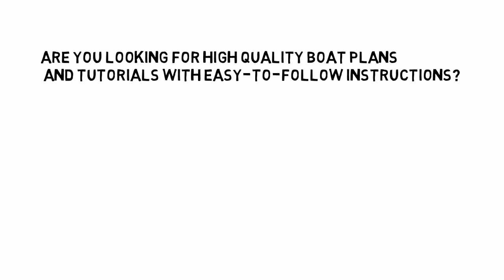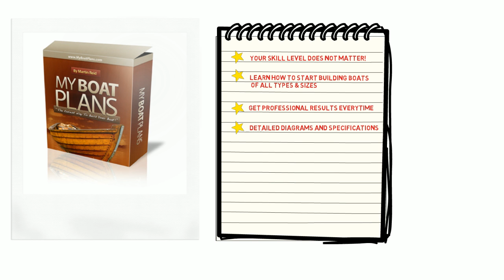Boat Plans: Build a Boat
Boat Plans: Build a Boat: Over 10 Hours of Videos of Boat Building

Over 40 Videos on Boat Building!
500+ Step-by-Step Plans

Download  FREE sample of My Boat Plans, Archive of 500+ Illustrated, Step-By-Step Boat Plans!

Helpful keywords:

boats designs
boat building designs
boat designs
boat designs and plans
boat design drawings
wooden boat designs
sailing boat designs
boat designs plans free
boat design software
row boat designs
boat designs free
sailing boat design
free boat designs
small boat design
boat design plans
design a boat
boat designs plans
small boat designs
simple boat designs
boat designers
fishing boat designs
3d boat design software
free boat design software
boats design
fishing boat design
wooden boat design
small boat designs free
fishing boats design
wooden boat designs free
fishing boat design plans
free boat design
boat design program
skiff plans
wooden skiff plans
free skiff plans
skiff plans free
small skiff plans
sailing skiff plans
fishing skiff plans
wooden skiff plans free
flat bottom skiff plans
diy wooden boat kits
wooden boat kits to build
boat building kits wooden
wooden boat building kits
wooden dinghy kits
wooden boat kits for sale
model wooden boat kits
wooden boats kits
small wooden boat kits
wooden boat kits models
model boat kits wooden
boat blueprints
blueprints for boats
boat blueprints free
small boat blueprints
free boat blueprints
fishing boat blueprints
row boat blueprints
boats blueprints
speed boat blueprints
model boat blueprints
jon boat blueprints
canoe building kits
how to build canoe
how to build a wood canoe
how to build a canoe
canoe building plans
how to build a plywood canoe
building a wooden canoe
canoe building supplies
wooden dinghy plans
plywood dinghy plans
sailing dinghy plans
wood dinghy plans
dinghy kits and plans
dinghy plans
dinghy boat plans
sailing dinghy plans free
wooden dinghy plans free
dinghy sailboat plans
dinghy plans free
boat construction plans
small boat construction
boat construction methods
boat construction
wooden boat construction
wooden boat construction plans
wood boat construction
timber boat construction
boat construction techniques
sailing boat construction
how to build a plywood skiff
plywood skiff plans
skiff plans plywood
plywood skiff
plywood skiff plans free
boat plans
wooden boat plans
wood boat plans
boat plans wooden
boat plans free
free boat plans
boat plans for free
timber boat plans
model boat plans
plywood boat plans
boat plans plywood
small boat plans
boat plans wood
jon boat plans
row boat plans
fishing boat plans
duck boat plans
aluminum boat plans
rowing boat plans
free wooden boat plans
wooden boat plans free
wooden boat plans for free
sailing boat plans
fan boat plans
drift boat plans
power boat plans
stitch and glue boat plans
stitch & glue boat plans
build boat plans
build a boat plans
boat plans kits
boat plans and kits
boat plans download
wooden boat
wooden boat plan
wooden boat blueprints
building a wooden boat
wooden boat build
wooden boat
wooden boat plan
wooden boat blueprints
wooden boat build
building wooden boat
making a wooden boat
wooden boat making
wooden boat builder
wooden boat kits
wooden boat building
how to make a wooden boat
how to build a wooden boat
how to make wooden boat
how to build wooden boat
build a wooden boat
build wooden boat
building wooden boat
wooden boat making
wooden boat builder
wooden boat kits
wooden boat building
build wooden boat
build a boat
how to build a boat
how to build a boat out of wood
free plans to build a boat
how do you build a boat
how build a boat
how to build a boat for kids
plans to build a boat
boat building
boat building wooden
wood boat building
boat building plan
boat building blueprints
boat building plans
plans boat building
plans for boat building
wooden boat building
plywood boat building
boat building plywood
fibreglass boat building
boat building kits